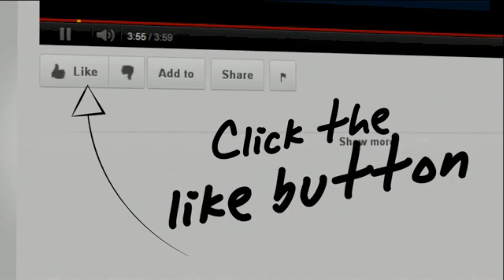PIP 4048MS Restart SOLVED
The PIP inverter died yesterday morning and it appeared to be just broken for no reason.  Here's what happened, why, and what we did.  I apologize for the music bed overpowering the narration.  Thus was a quick and dirty video.

The Problem:  The inverter was running heavy loads in early morning (coffee pot, saw, charger, etc), causing the battery voltage to dip below the "safe" operating voltage (47.2V) of the inverter.  When that occurred, the inverter went into a mode where it shuts off even though the power switch is on.  When we would power cycle the inverter, the battery voltage was not above the "good mark (51.5V) - the voltage was 49.7V.

Other issues:  When the inverter shut off, the MPPT charger would not re-engage.  This could have been resolved by simply turning off then on the breaker to the PV panels.  I took the inverter to my house and attached it to my system, and it immediately came up fine because my battery voltage was 55.8V.  When I took it back to Duane's installation, even though the voltage was still below 51.5V, it came up because it's last battery voltage state at my house was a good one.  The 49.7V was still above the shutoff voltage so nothing was considered as critical voltage-wise.

Fix that should have been implemented:
1.  We should have simply thrown all breakers (battery, PV) off for about 10 minutes to give adequate time for capacitors to discharge.
2.  Turned on the battery breaker.
3.  Turned on the PV breaker (in that order).  At this point the MPPT would start charging the batteries.
4.  Once the voltage went above the 51.5V threshold, the inverter would have started.

Duane and I still love the inverter.  It continues to be rock solid, already surviving several electrical storms with no issues at all.  It is physically smaller than my own inverter, and weighs about 10lbs as opposed to the 70lbs of my inverter.  Isn't technology a wonderful thing?